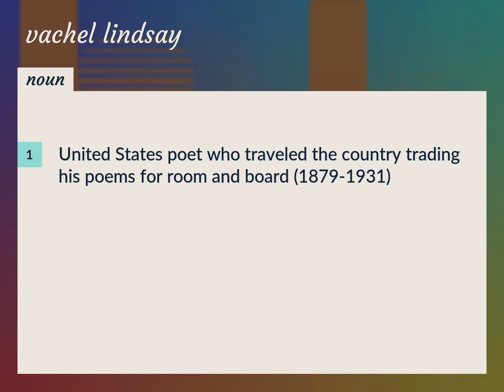Vachel lindsay | meaning of Vachel lindsay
What is VACHEL LINDSAY meaning?